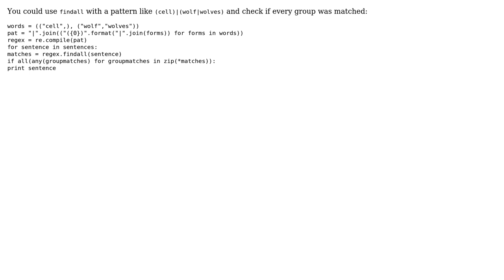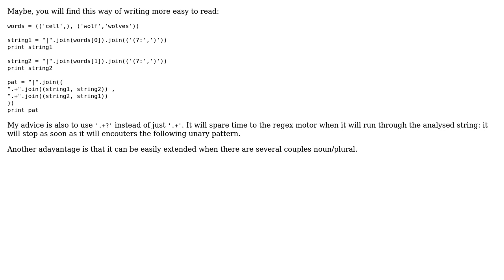Either or case in Python and Regex (2 Solutions!!)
Either or case in Python and Regex

With thanks & praise to God, and with thanks to the many people who have made this project possible! | Content (except music & images) licensed under CC BY-SA | Music | Images & others | With thanks to user Jesse Travis user Janne Karila user eyquem and the Stack Exchange Network Trademarks are property of their respective owners. You are responsible for your own actions.